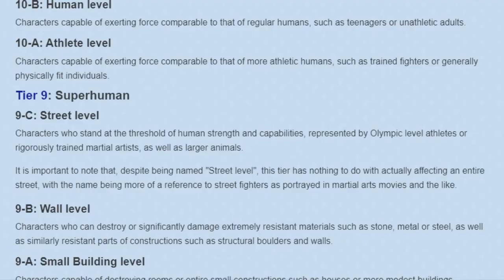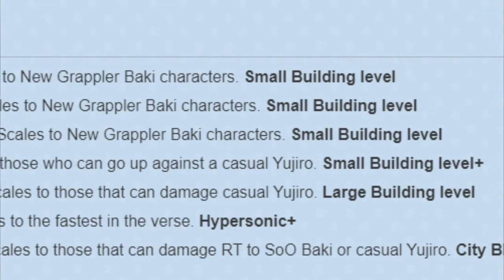Comment estimer la force d'un personnage de fiction ?